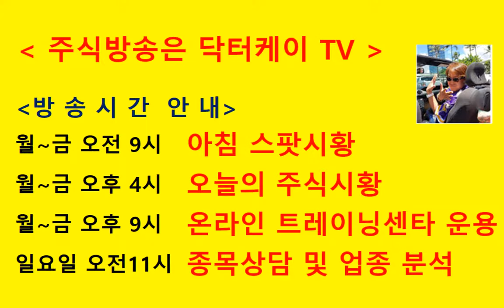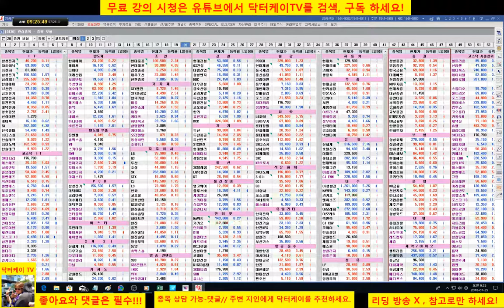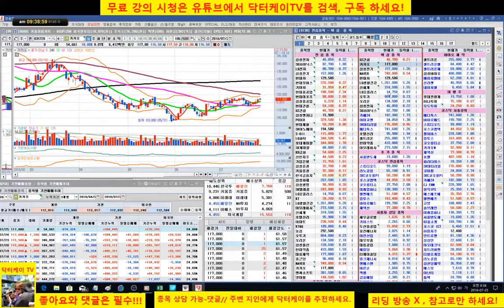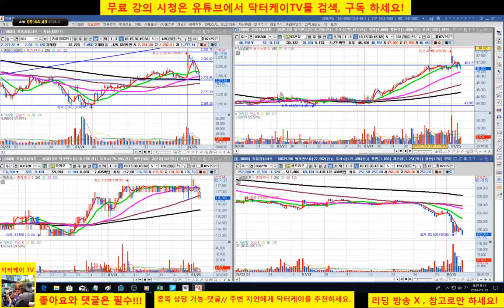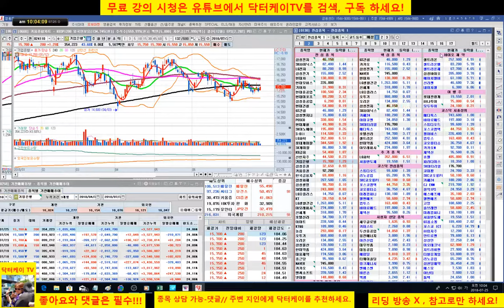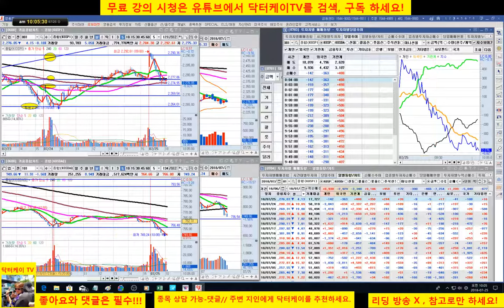= 닥터케이 TV =아침 스팟시황/180725/코스피 코스닥 변동성 극심/직장인과 주식초보를 위한 주식방송